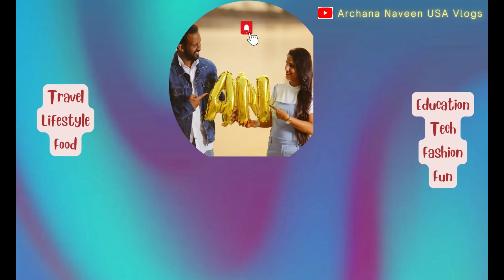Fun Vlog|USA🇺🇸Independence Day| అమెరికా లో స్వాతంత్ర దినోత్సవం|4th July Fireworks in NJ🎆🧨|EP-39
Hello Everyone 👋
This is Archana and Naveen 😊 We welcome you to our YouTube Channel 🙏 🤗.

Hope everyone is doing well and amazing..

In This YouTube Vlog, we will share with you how we spent our day watching Fireworks event on the 4th of July USA Independence Day Celebrations here in New Jersey. We had wonderful time together watching the splendid fireworks, exploring the night life, having delicious food, walking the streets and had great fun searching for Halal Rice which is quite famous in USA. Watch this video till the end to just sit back and have fun with your friends and family.

This is our second visit for the same celebrations, but we never get bored about this day, as we had great time visiting again after a year. We had a very good experience with huge group of people enjoying the Fireworks along with us, capturing the special moments by taking pictures and videos. The feel of this celebrations gave us good refreshment from our daily routine as we all will be stuck with our busy life's and any such small break spending personal time with friends and family is always needed for ourselves.

We will be sharing more and more of such content with you all in the coming days ahead and please comment below if you have any other vlog suggestions that you would like us to do.

We will share videos about our daily Lifestyle, Education, Travel, Tech, Food, Fashion, Fun and Experiences.